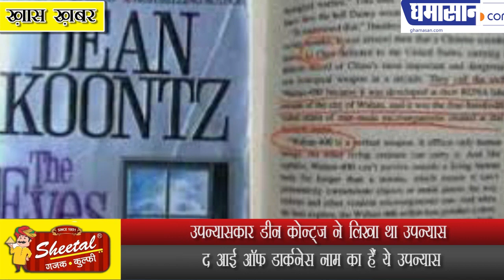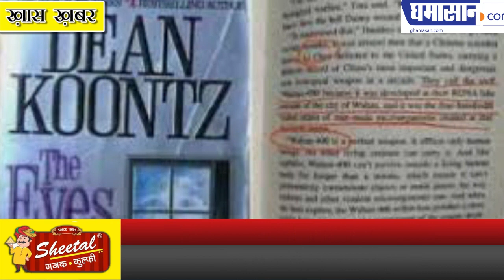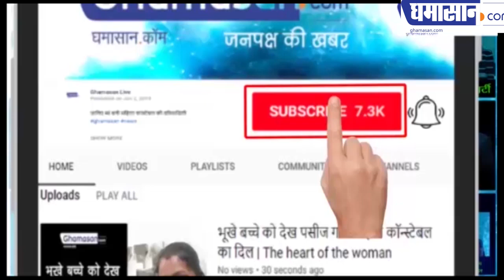40 साल पहले ही इस किताब ने दे दी थी Corona की चेतावनी | A Novel Predicted The Coronavirus Outbreak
40 साल पहले ही इस किताब ने दे दी थी Corona की चेतावनी | A Novel Predicted The Coronavirus Outbreak

इस किताब में छुपा हैं Corona Virus से जुड़ा सच!
उपन्यासकार Dean Koontz ने लिखा था उपन्यास
The Eye Of Darkness नाम का हैं ये उपन्यास